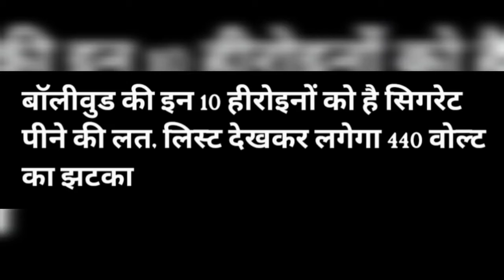बॉलीवुड की ये अभिनेत्रियां करती है स्मोकिंग...